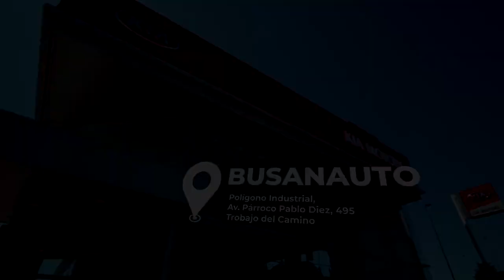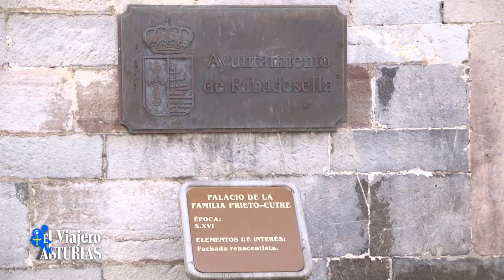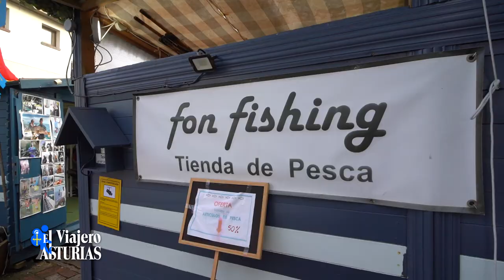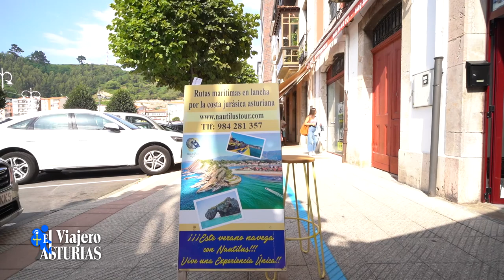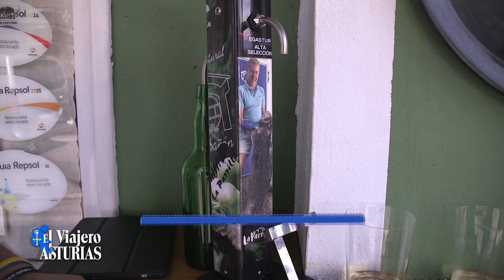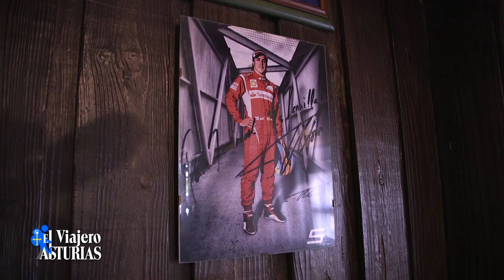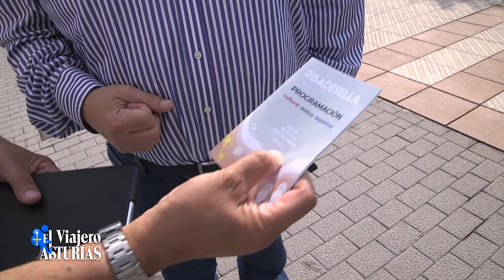EL VIAJERO ASTURIAS 8, RIBADESELLA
🔹El viajero por Asturias se desplaza hasta Ribadesella, Asturias.
Allí conoceremos mucho más del pueblo costero y su entorno, actividades, gastronomía, cultura,...
En este capítulo hablamos con el alcalde de Ribadesella para que nos cuente más sobre el entorno, conocemos diferentes alternativas para disfrutar de un fin de semana o una semana entera, Fon Fishing nos muestra su tienda y la posibilidad de hacer cursos de pesca, NautilusTour la mejor forma de adentrarse en el mar y descubrir paisajes increíbles y formaciones rocosas de acantilados, cuevas, etc. y para llenar la barriga con buenos productos de la zona, pescados y mariscos, el Restaurante La Parrilla.
Si quieres conocer más, no dejes de seguir El Viajero por Asturias.
Por cierto, la parada que hemos hecho con Alfonso de Alauto, ha sido super interesante.